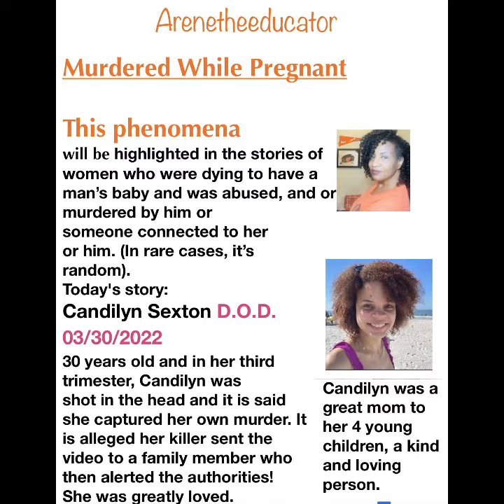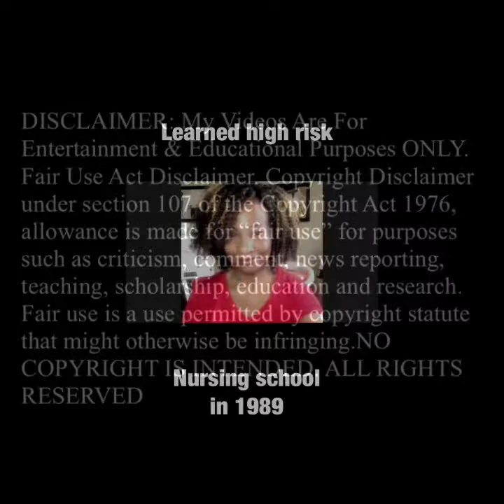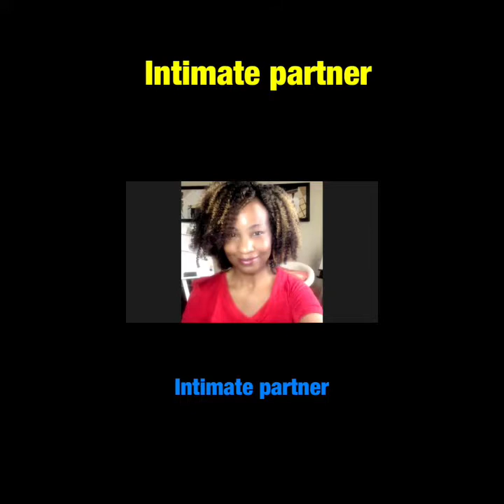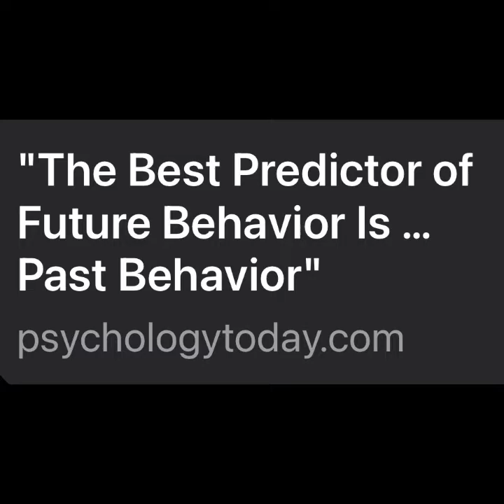Murdered While Pregnant: Candilyn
Murdered While Pregnant highlights women who are murdered while pregnant or soon after giving birth to their child. My hope is that women are aware of the dangers of having a child with men who are toxic as this can lead to death of them, the baby and other family members.
This phenomenon was discovered while I was in nursing school around 1989 when the OB/GYN instructors mentioned it in in a lecture.
This is still prevalent today and my goal is to have women be cautious of who they allow in their lives because it cold be their killer.
Keep in mind that the best predictor of future behavior is past behavior.
Link to articles:
"The Best Predictor of Future Behavior Is … Past Behavior" | Psychology Today
Link to an article speaking on this and expressing a belief in. however, look at what's happening around you.